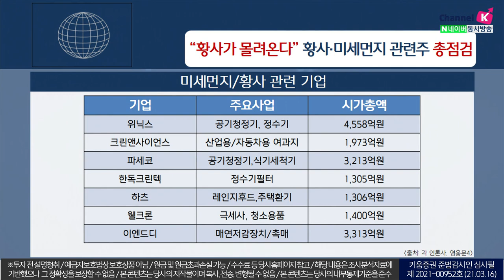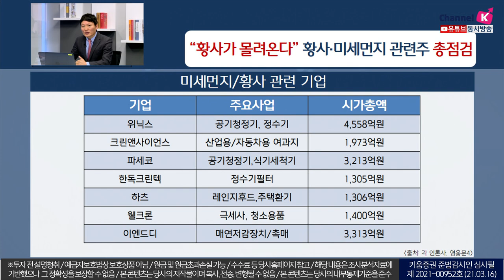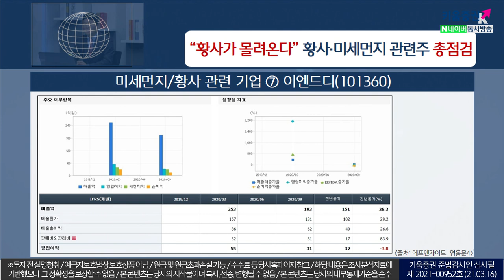황사가 몰려온다! 황사, 미세먼지 관련주 총점검[이슈분석](21.03.16)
중국발 황사, 16일 국내 유입 예상
단발에 그치지 않을 것이라는 전망 존재

미세먼지/황사 관련 기업 점검
위닉스, 크린앤사이언스, 파세코, 한독크린텍, 하츠,
웰크론, 이엔드디 등